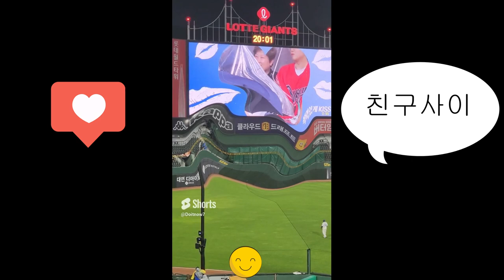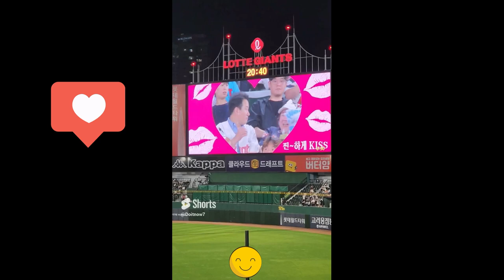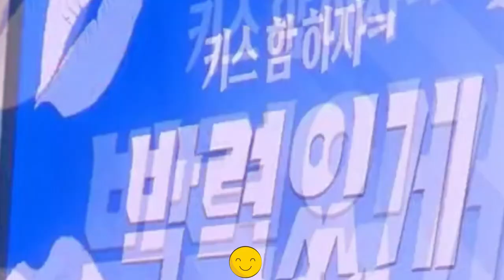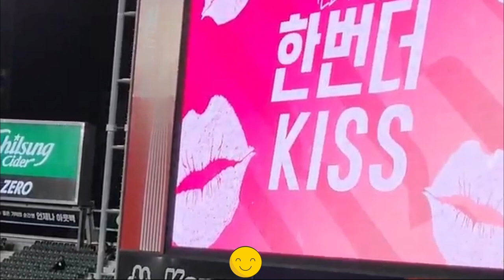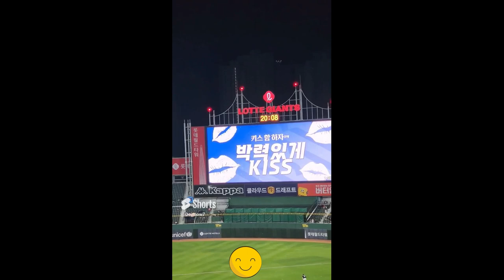💋키스타임 베스트 커플은? 누구??사직야구장